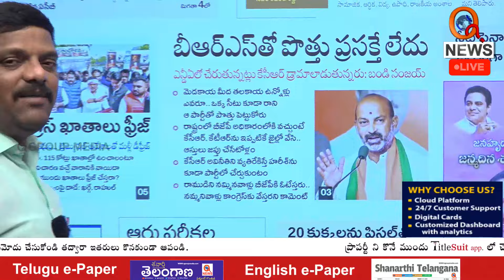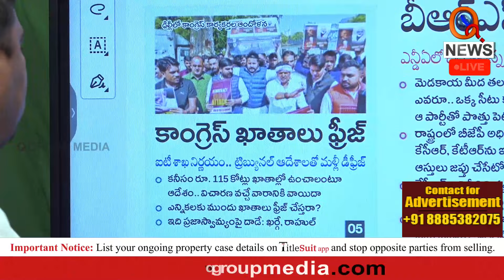బీఆర్ఎస్ పరువు తీసిన బండి సంజయ్ Teenmarmallanna | Qnews